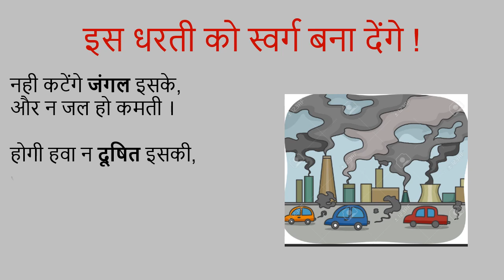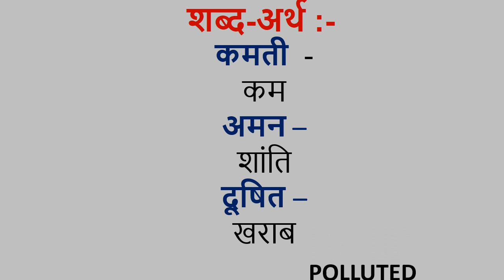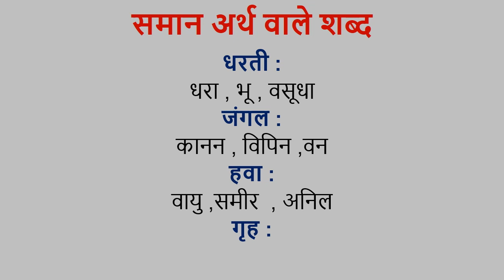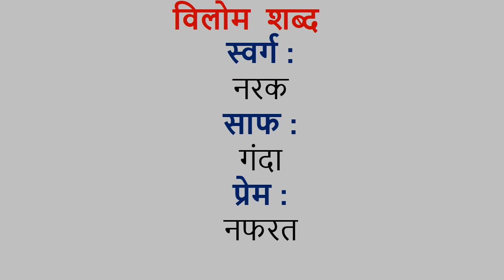CBSE CLASS IV | Hindi | इस धरती को स्वर्ग बना देंगे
हिन्दी कविता - Is dharati ko swarg bana denge